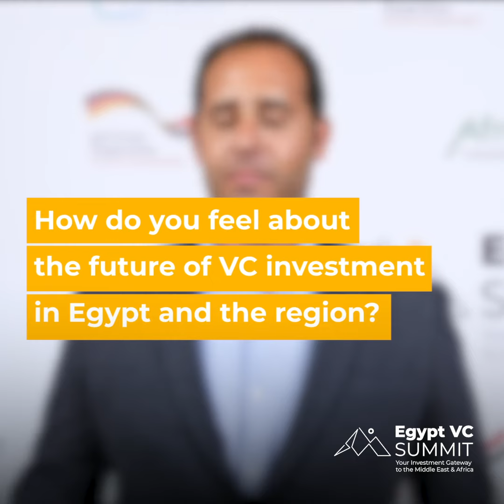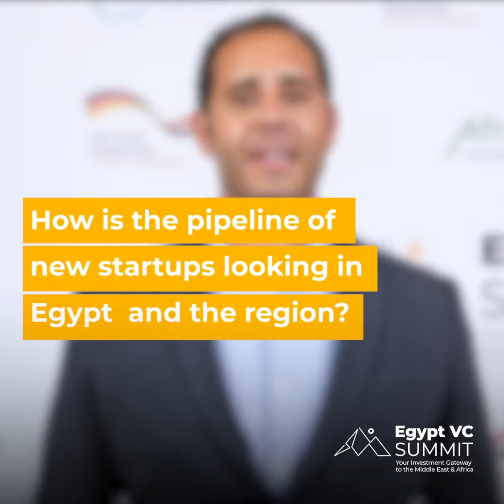Albert Malaty Interview 2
Listen to how local and global GPs are seeing the Venture Capital market in Egypt!
Albert Malaty from Flat6Labs at Conversations of Egypt VC Summit.